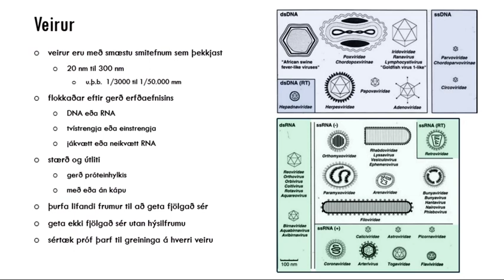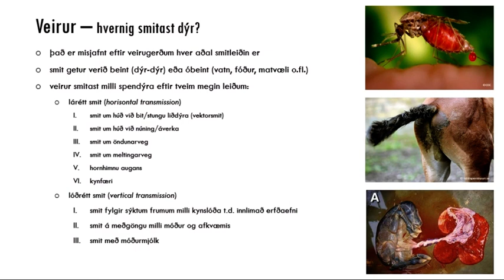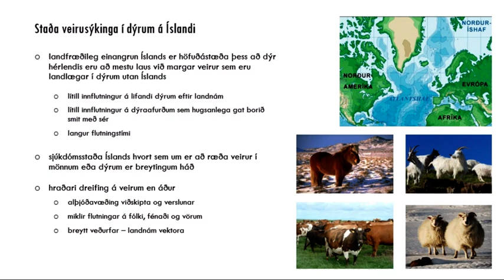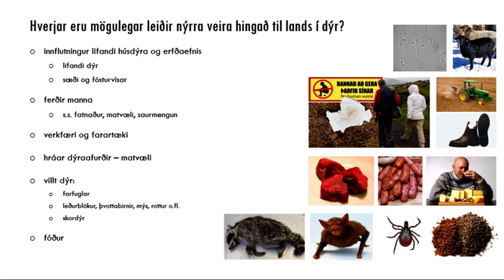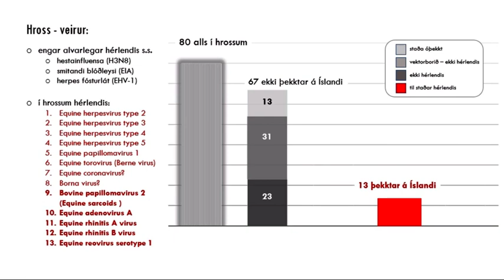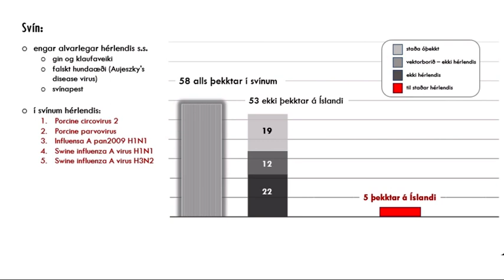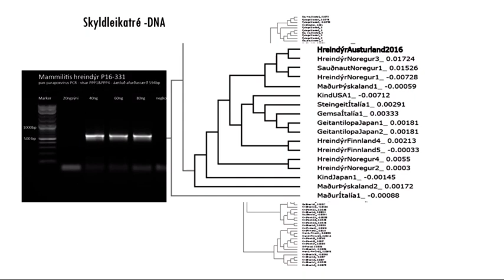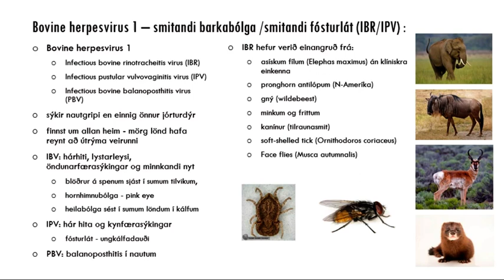Veirur í dýrum á Íslandi Vilhjálmur Svansson